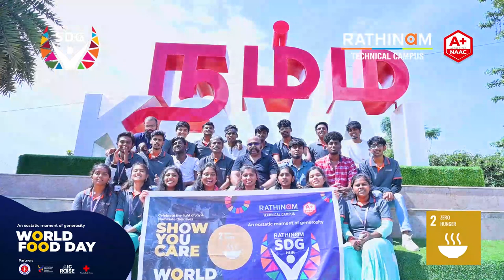SHOW YOU CARE I WORLD FOOD DAY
Capturing thousand smiles by just a simple but compassionate act of offering food to the destitute on World Food Day. Rathinam Group stands as an edifice of service to mankind.